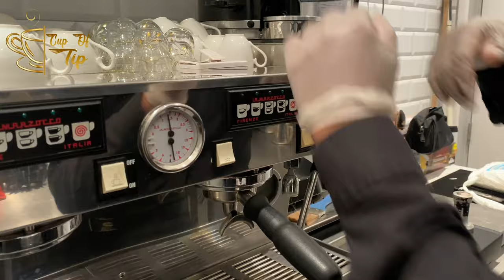How To Make Espresso | tamil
What is going on guys welcome back to cup of tip
 As I said in this video made because of lockdown and this is my real content one’s the world get okay I will back in my way
Till that will learn about some cool skills about coffee